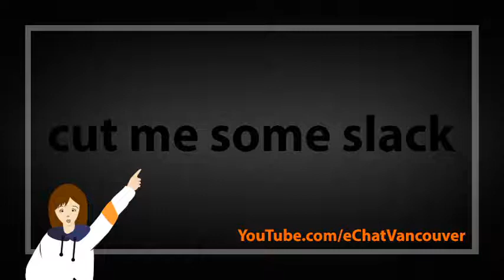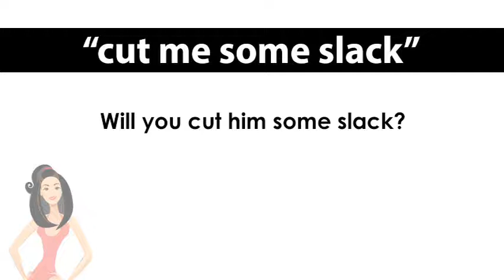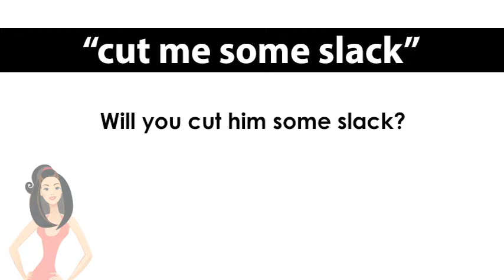ep. 833 英会話 「cut me some slack」かんべんしてよォ～